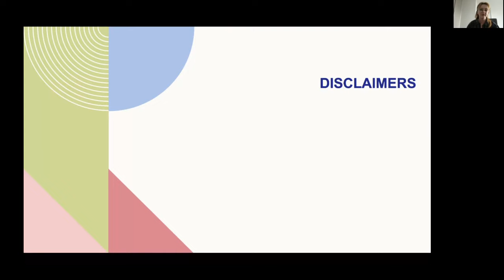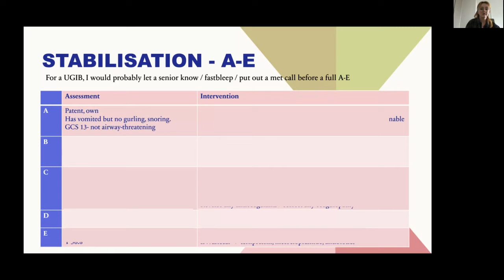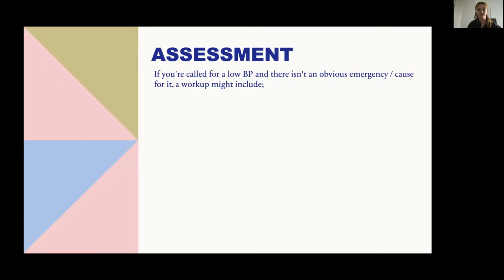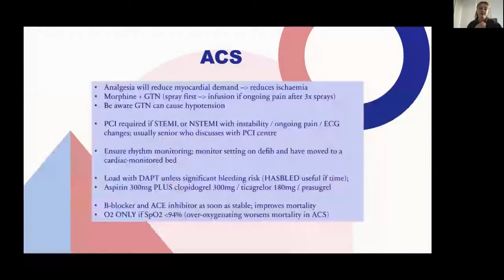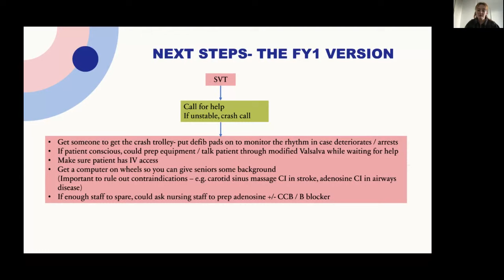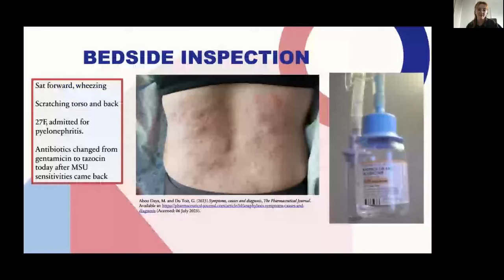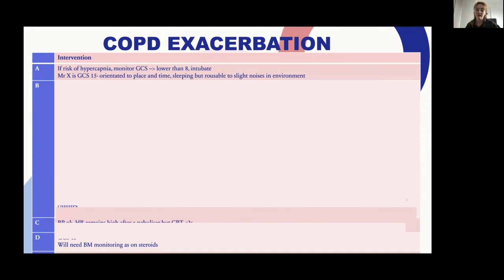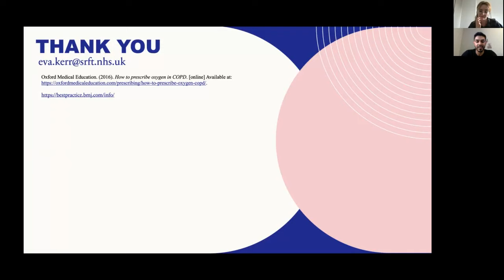FY1 Survival Tips 2023 series: On call scenarios Part 1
Topic: On call scenarios Part 1

Presenter: Dr Eva Kerr

Description: This webinar is designed to help FY1 medical professionals navigate common on-call scenarios. Whether you are in a medical or surgical job, this webinar will be of great value to help recognise and manage common emergency scenarios.